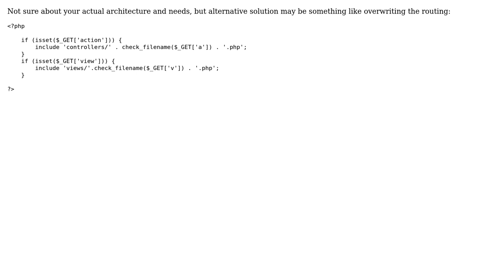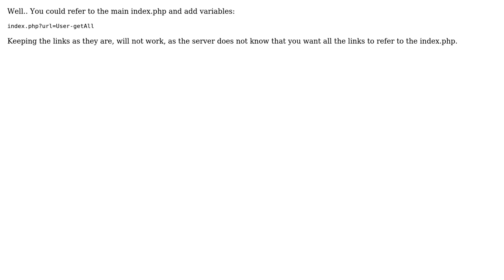How to split an URL without use the .htaccess? (2 Solutions!!)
How to split an URL without use the .htaccess?

With thanks & praise to God, and with thanks to the many people who have made this project possible! | Content (except music & images) licensed under CC BY-SA | Music | Images & others | With thanks to user Jelle Ferwerda user Alex Khimich user 4gus71n and the Stack Exchange Network Trademarks are property of their respective owners. You are responsible for your own actions.